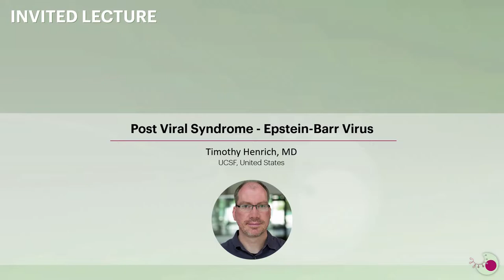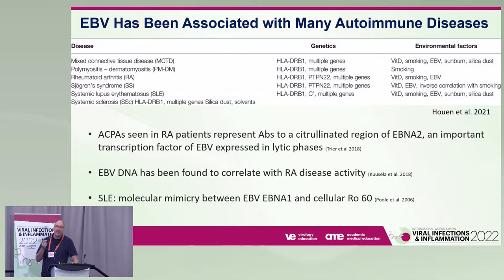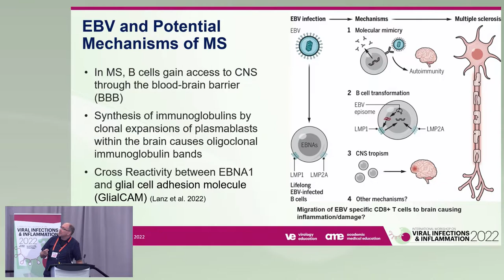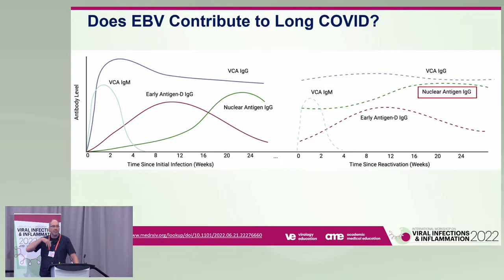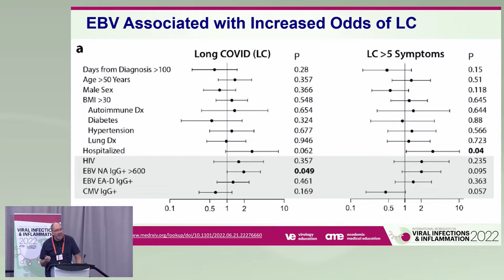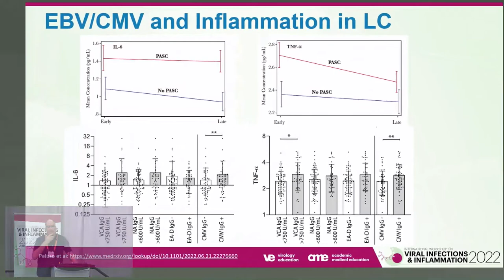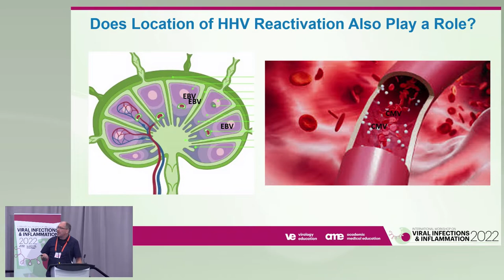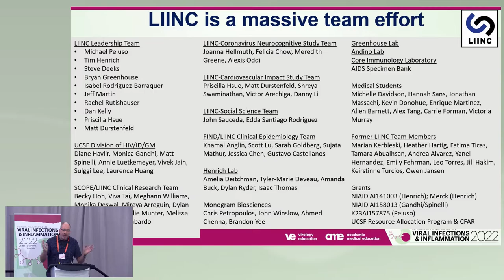Post Viral Syndrome - Epstein-Barr Virus - Timothy Henrich, MD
Presenter: Timothy Henrich, MD - UCSF
Lecture: Post Viral Syndrome - Epstein-Barr Virus
Presented in Session 4: Post Viral Syndromes

Viral Infections & Inflammation Workshop 2022

Meeting Description
The Viral Infections & Inflammation Workshop 2022, took place as a hybrid meeting from 8-9 September 2022 in Washington DC, United States. It brought together basic, translational, and clinical researchers to disseminate the latest knowledge in this area fuel discussion on the many remaining unknowns in order to catalyze future research.

Inflammatory response and cytokine storm in severely ill COVID-19 patients have put a spotlight on the importance of inflammation in viral infections. Prevalence of long-term COVID is also a concern and potentially related to the suboptimal function of the immune system. Yet, these concerns are not unique to COVID-19. In the case of HIV, despite remarkable improvements in antiretroviral therapy, immune reconstitution remains limited in some patients even a long time after treatment initiation. Exhaustion of primary immune resources due to persistent activation and inflammation drives premature immune aging and impacts life expectancy.

Although HIV and SARS-CoV-2 are fundamentally different infections with distinct long-term consequences, underlying mechanisms that drive those complications might be common. Which plausible mechanisms are at play? Persistent inflammation, mucosal damage, autoimmunity, and immune dysfunction are putative pieces of the puzzle that is yet to be resolved. Are you interested in hearing the progress in elucidating this remaining unmet need, what have we learned so far, what are the gaps, and what can we do to address those in the future?